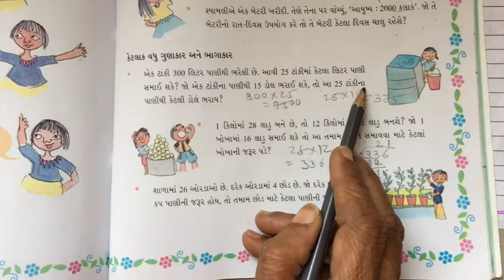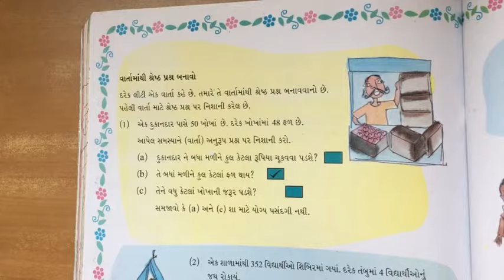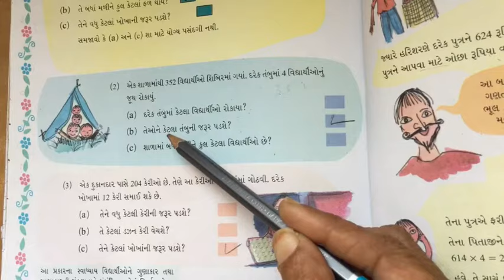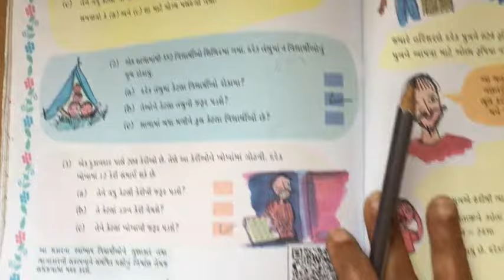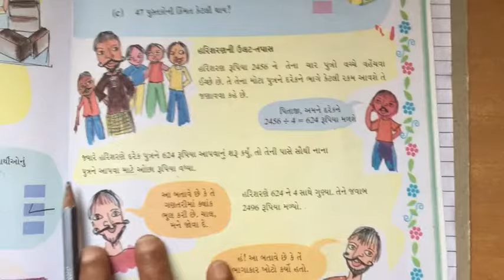STD 5 maths chapter 13 video 4